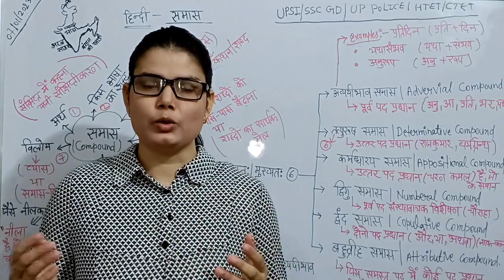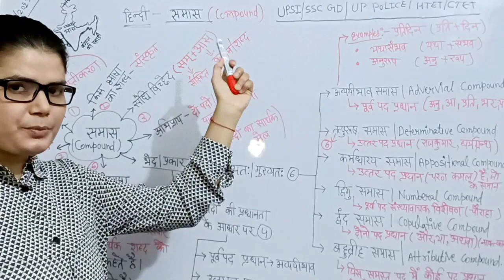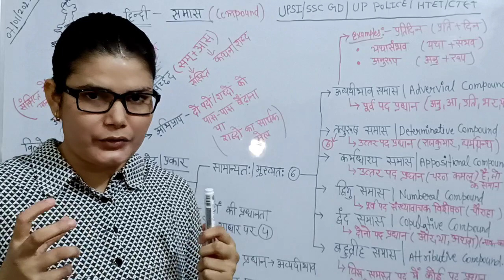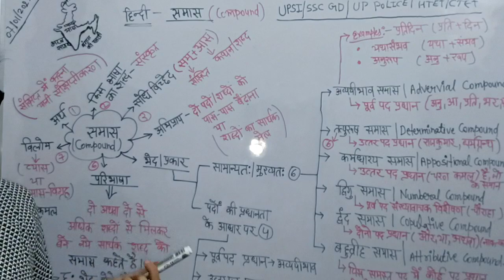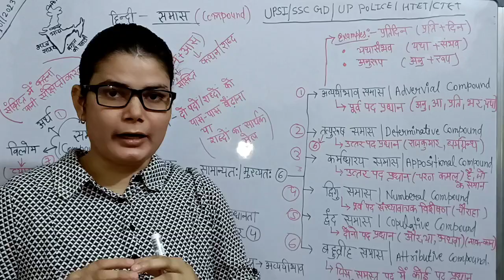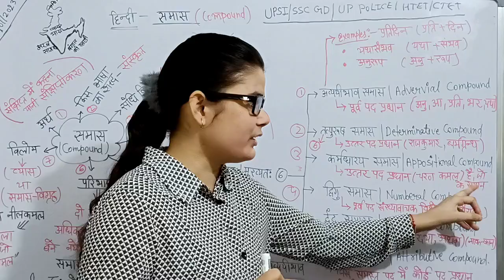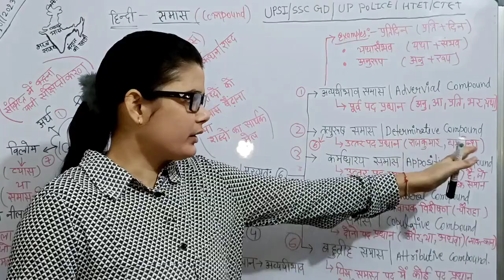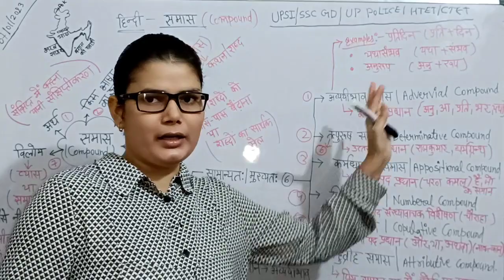🔥🔥हिंदी -समास,समास- विग्रह,🎯परिभाषा,प्रकार